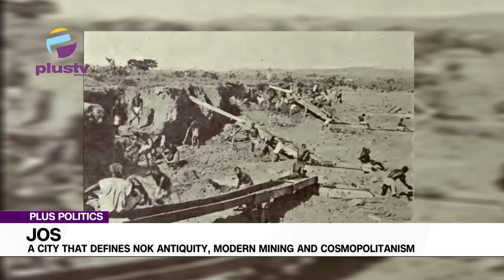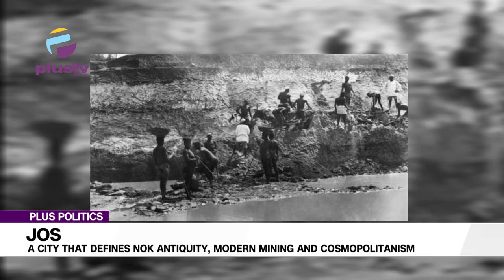Jos: A City That Defines Nok Antiquity, Modern Minning And Cosmopolitanism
Welcome To The Plus Politics